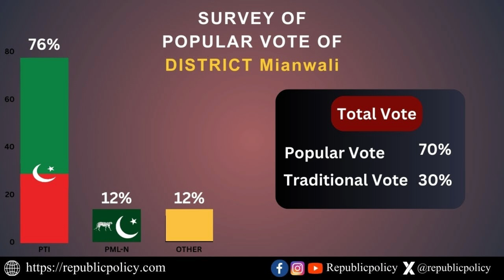District Politics [Mianwali] | Abdul Latif | Tahir Maqsood | Republic Policy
oin Republic Policy on a fascinating journey through Mianwali's political landscape! Our meticulously conducted Union Council-wise survey brings you an in-depth analysis of both popular and traditional votes. 📊✨ Dive into the political preferences of Mianwali's electorate as we explore the percentages of each political party ahead of the upcoming general elections.

Popular vs. Traditional Votes: Decode the dynamics shaping Mianwali's political panorama.
Voter Pulse Dissected: Gain insights into the electorate's mindset with our expert analysis.
Strategic Election Insights: Stay ahead of the curve with exclusive insights into Mianwali's political landscape.
📈 Vote Percentages:

Popular Vote: 70%
Traditional Vote: 30%
🌐 Relevant Hashtags: